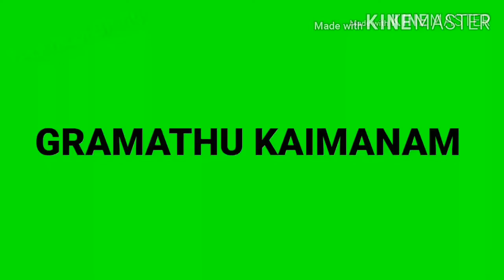சுவையான ஹோட்டல் ஸ்டைல் பொங்கல் || How to make delicious pongal recipe in tamil || Gramathu kaimanam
Hi friends Today's recipe is pongal

Ingredients
         Rice
         Pasi dhal
         Ghee
         Pepper
         Jerra
         Ginger
         Green Chilli-3
         Asafoetida
         Salt